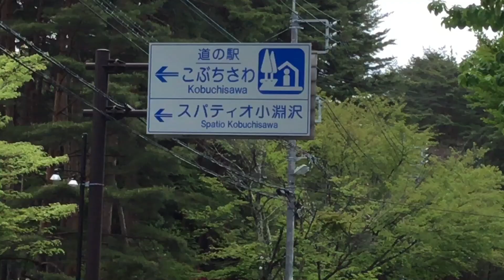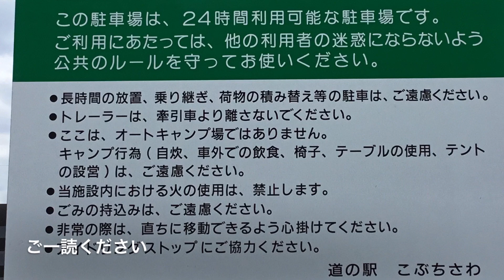Aランク 道の駅 こぶちざわ 山梨県 北杜市 1 分で分かる お風呂 温泉 買い物 野宿 無料キャンプ場 #530